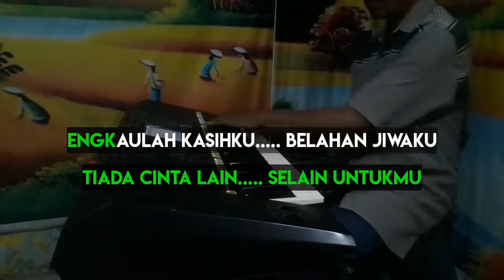NADA NADA CINTA - KARAOKE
nada nada cinta evie tamala
nada nada cinta lirik

lirik lagu
Ha-ha
Hm-hm
Ha-ha

Tiada orang lain selain dirimu
Tiada cinta lain selain untukmu

Engkaulah kasihku, belahan jiwaku
Di setiap langkahku, kau menyertaiku
Sisa-sisa hidupku, kutempuh denganmu

Tiada hari-hari yang aku lalui
Tanpa dirimu, kasih, ada di sampingku

Seribu cobaan yang aku rasakan
Dapat aku tahan karena engkau, sayang
Kudapatkan ilham untuk lagu-laguku
Kau yang memberikan nada-nada cintaku